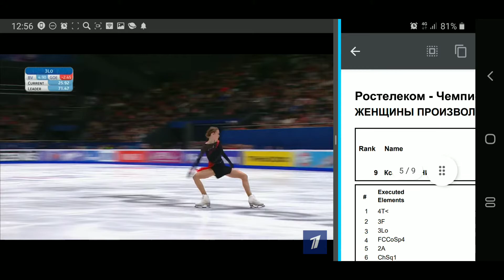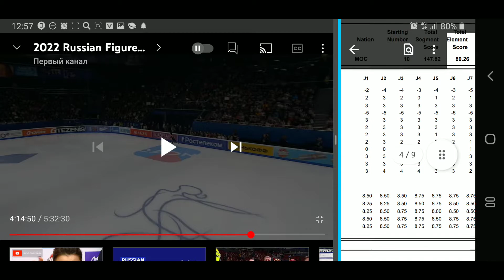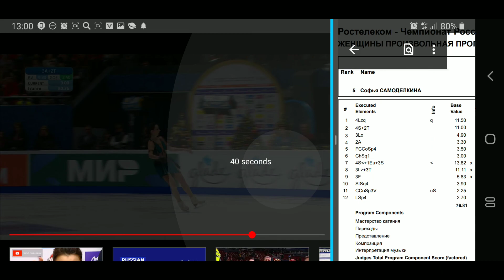Часть 2 (Туктамышева) Разбор оценок Женщины Чемпионат России по фигурному катанию 2022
0:00 - Майа Хромых
2:40 - Туктамышева